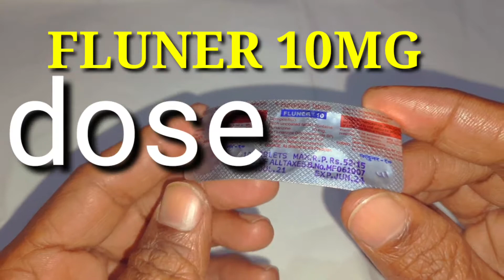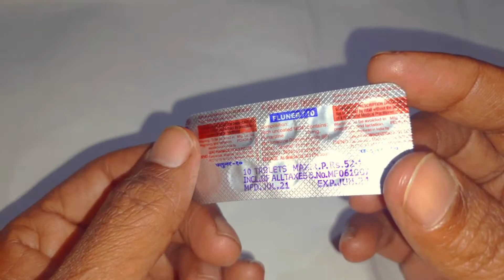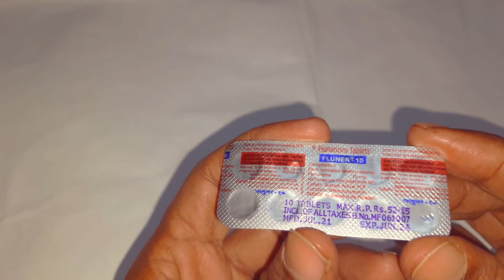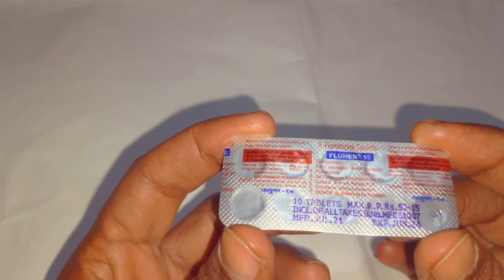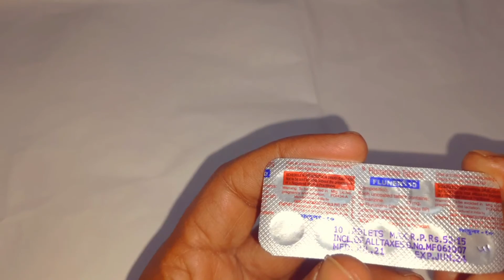Fluner 10 mg Tablet | Flunarizine Use Dose Benefits Review Side effects In Bengali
FLUNER 10 MG
BENEFITS:
Fluner 10 tablet is a medicine used for a prevention of migraines .However, it cannot treat an acute attack and will only work to prevent migraines for as long as you continue to take the medicine.
This medicine relaxes the brain, preventing migraine in headaches.

USES OF FLUNER TABLET:
Prevention of migraine

COMPOSITION:
Flunarizine (10 mg)

MANUFACTURER:
JANU PHARMACEUTICAL PVT LTD

COMMON SIDE EFFECTS:
• SLEEPINESS
• WEIGHT GAIN
 • MASKAL PAIN
• NAUSEA
• CONSTIPATION
• BREAST PAIN
 • DEPRESSION
• STOMACH DISCOMFORT

Fluner 10 mg tablet

fluner 10
fluner 10 benefits
fluner 10 Use
fluner 10 mg Tablet Use in Bengali
fluner 10 mg price
fluner 10 review
fluner 10 bangla
how to use fluner 10

This video on this channel is designated for educational for knowledge purposes only. It is not intended to be a substitute for any information medical advice for care. You should not use this information to diagnose or treat any health problems. Please consult a doctor with any question or concerns you might have regarding you for your child's condition.